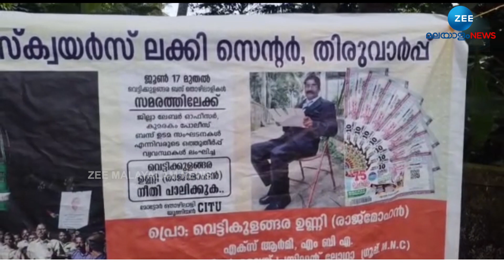Kottayam Bus Owner | സിഐടിയുവിന്‍റെ അടികിട്ടിയത് കോടതിയുടെ മുഖത്ത്, ബസ്സുടമയ്ക്ക് അല്ല: ഹൈക്കോടതി